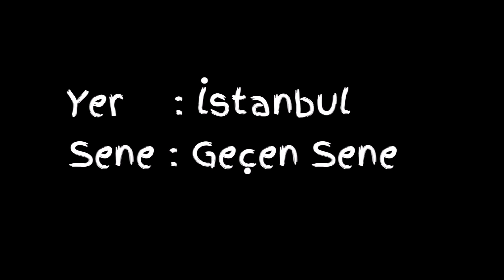Okunmuş Nefes – Mezarlıkta Polis Baskını –Kalaycı Dayı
İbret alınmaz her gün okuruz ezbere de;
Bir ibret aranmaz mı ayetlerde ?

Ya okur geçeriz bir ölünün toprağına
Ya açar bakarız nazm-ı celilin yaprağına

İnmemiştir hele Kur’an bunu hakkıyla bilin
Ne teze mezara okunmak, ne fal bakmak için

Ne duvarlara asılmak, ne el sürülmemek için

Ne tezhip, ne sülüs, ne hat yazmak için

Ne tapınak, ne nutuk, ne vaaz dini için

Ne meslek kaygıları ne kariyer hesapları için

Ne erkeği yüceltmek, ne kadını aşağılamak için
Ne Araba paye vermek, ne Acemi hor görmek için
     Mehmet Akif Ersoy – Kur’an’a Hitab Şiiri